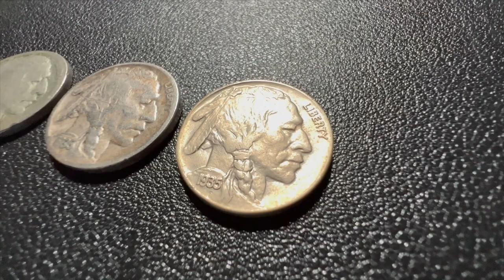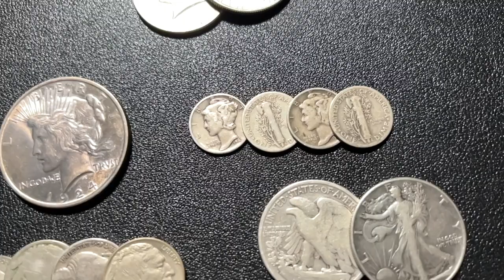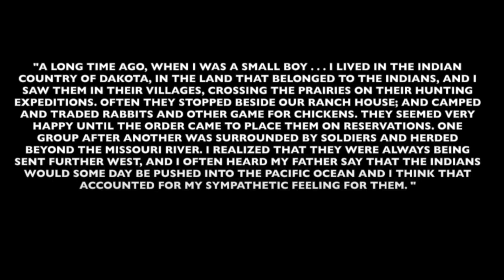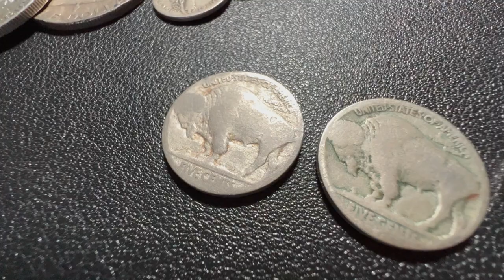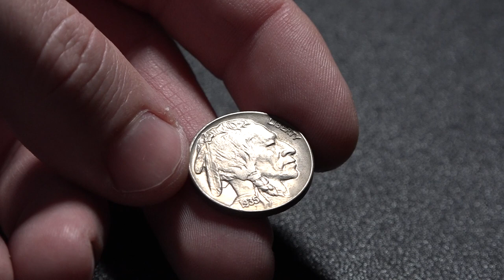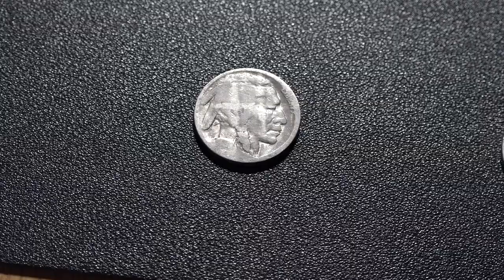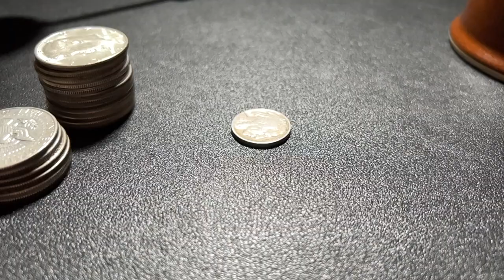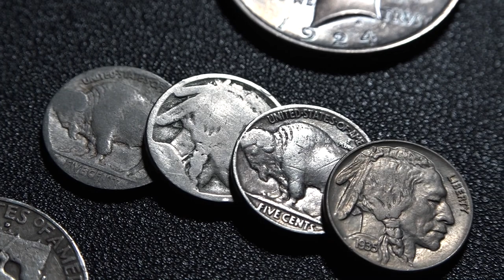The Buffalo Nickel: A look into the HISTORY of an ELITE coin for EVERY Collection.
The Buffalo Nickel: A look into the HISTORY of an ELITE silver coin for EVERY Collection.